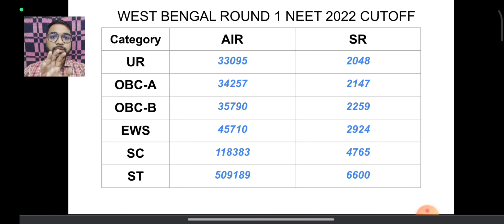🚨West Bengal NEET 2022ROUND 1 CUTOFF | AIR and SR| UR, SC, ST, OBC-A, OBC-B, EWS